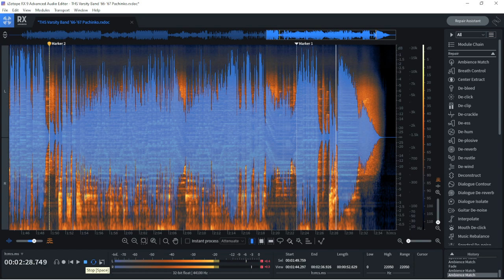Pachinko Final 47 cleaned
Members of the 1966/1967 THS Varsity Band may remember this fun song that we played -- "Pachinko". It was supposed to make the listener think of the Japanese pinball-like machine that was named for.

There is something different about this this clip -- I'll be interested to see if anybody can tell me what it is!

Please comment if you know, or take a guess!